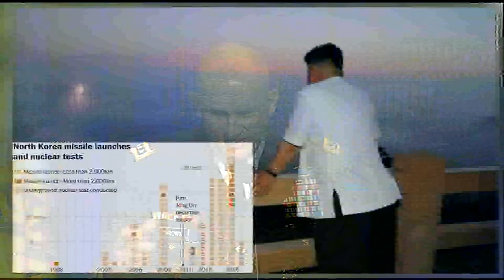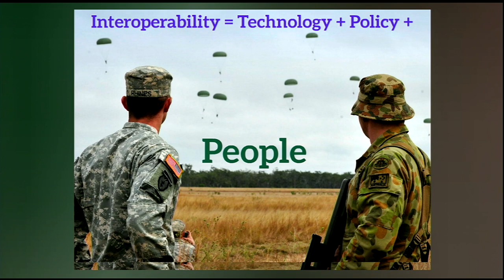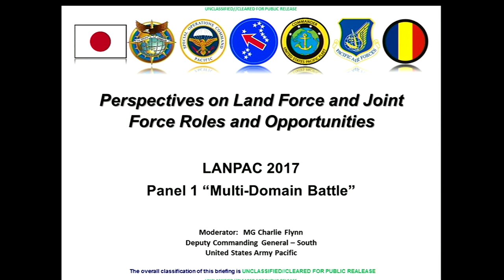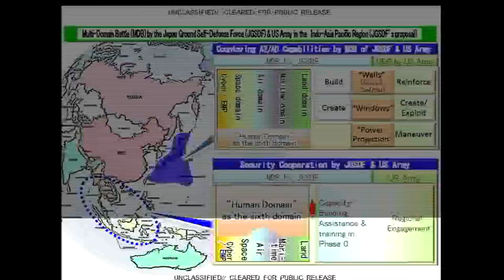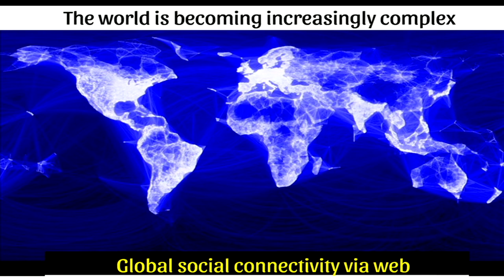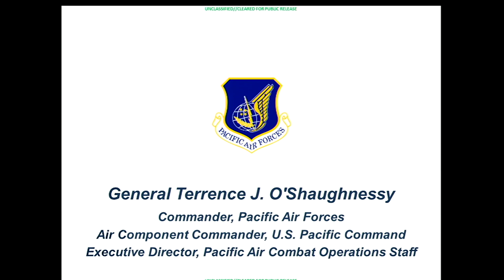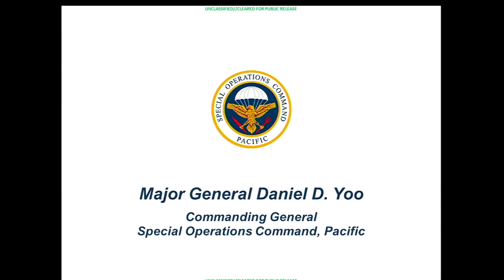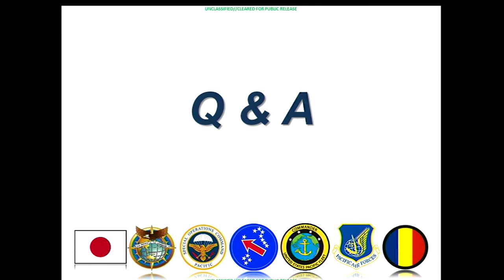LANPAC Panel 1: Perspectives on Land Force Roles and Opportunities"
Land Forces in the Pacific Symposium panel presentations.

Panel presentations from various military leadership and industry leaders during the LANPAC symposium in Honolulu, Hawaii, May 23-25, 2017.